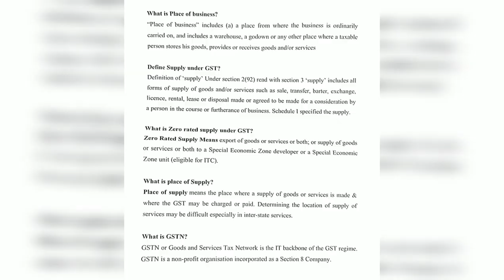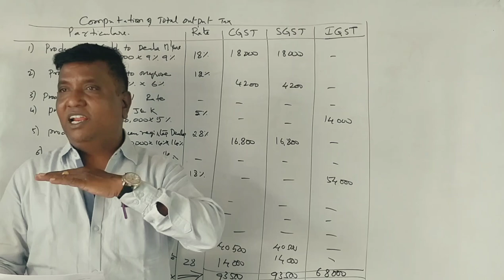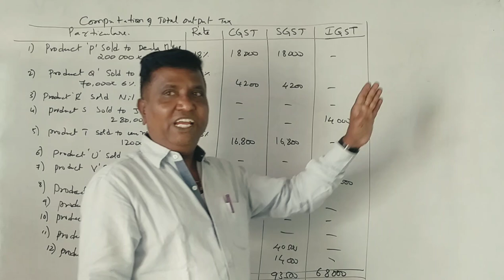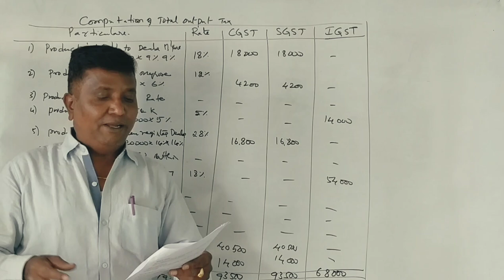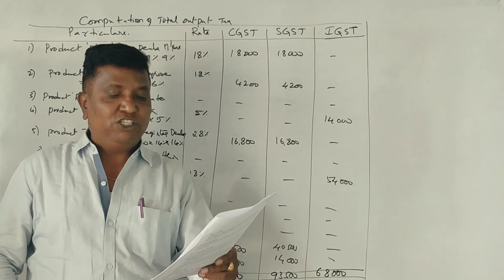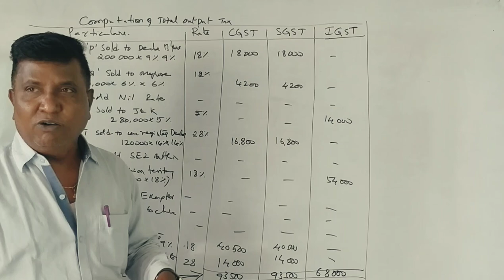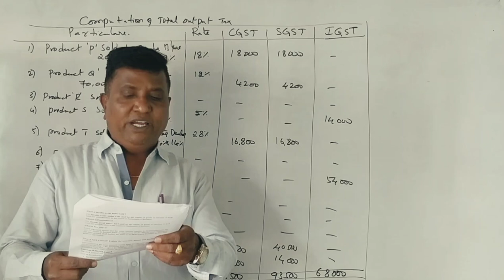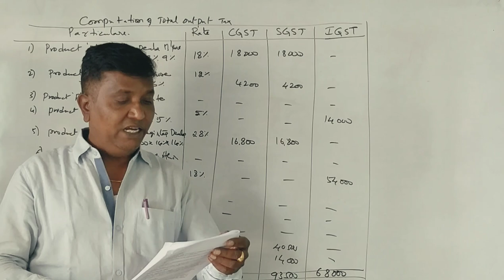G.S.T in Kannada - All Question Paper 2 Marks Questions and Answers (By Srinath Sir)